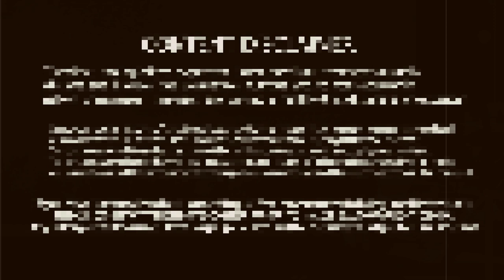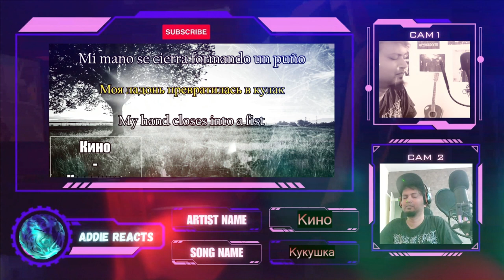Кино - Кукушка Reaction | Russian New Wave Band | Addie Reacts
Кино - Кукушка / Kinó - Kukushka Reaction | Russian New Wave Band | Addie Reacts

About The Band:

Kino is

Viktor Tsoi†
Yuri Kasparyan
Georgy Guryanov†
Igor Tikhomirov
Aleksei Rybin
Oleg Valinsky
Alexander Titov

About Me:

Namaste Everyone,

I am Addie from India. This channel is about:

1. Music Reactions
2. History/Culture Reactions
3. New Bands/Artists' Promotions
4. Podcasts